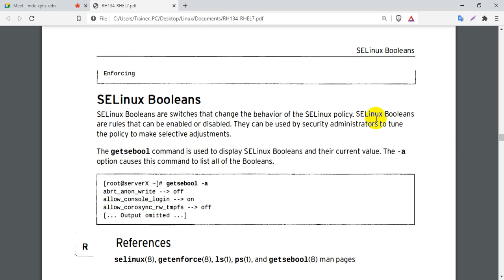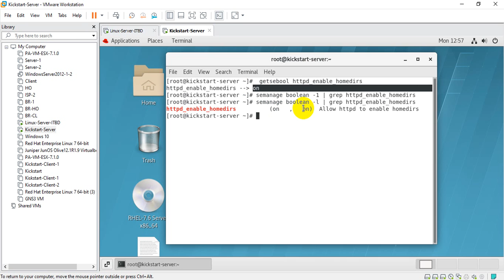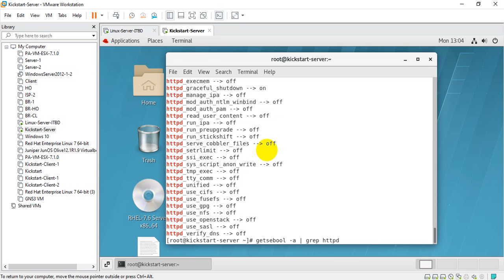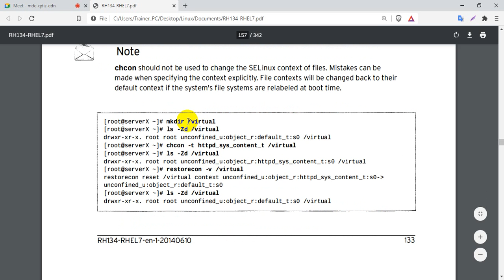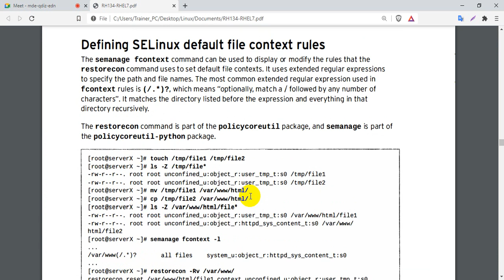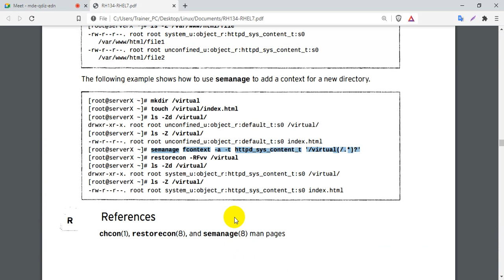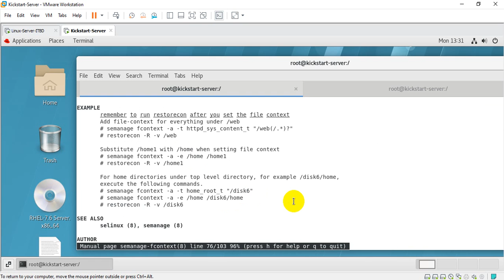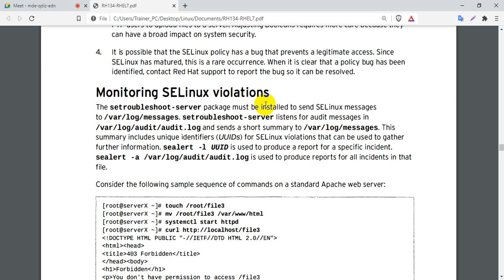Managing SELinux Security || RHEL7/ CENTOS || Understanding SELinux(Part-2)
Managing SELinux Security || RHEL7/ CENTOS || Understanding SELinux